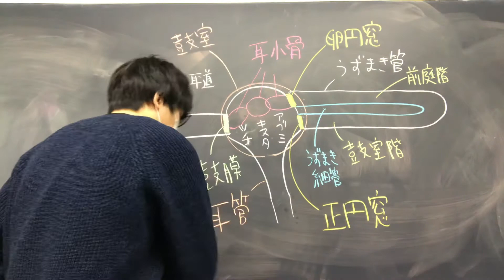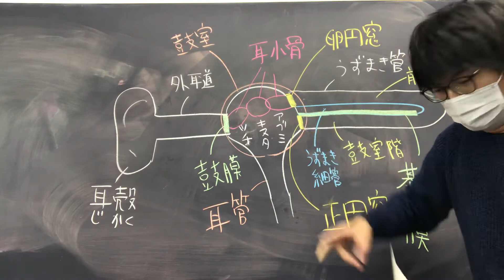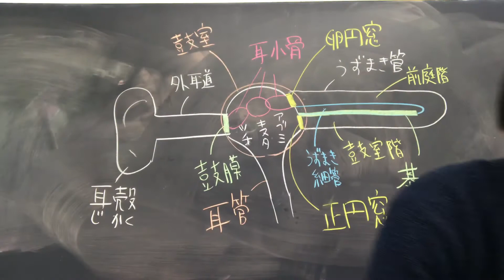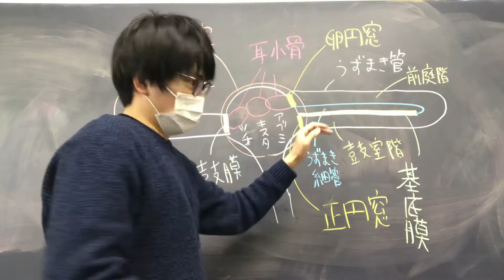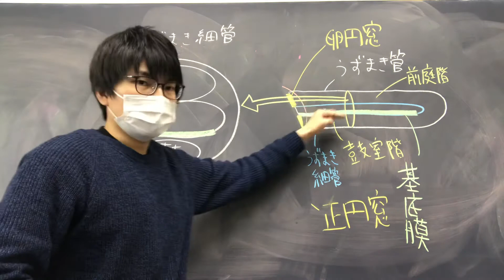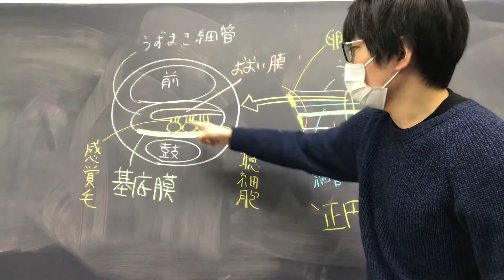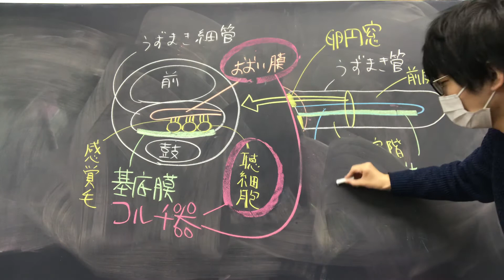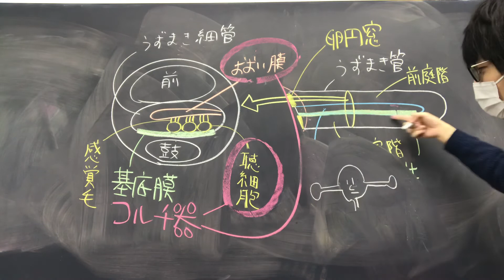【耳③】うずまき管・基底膜・コルチ器 高校生物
耳について講義します。
語呂「硬い卵は高い（硬いところ、卵円窓に近いところの基底膜は高い音によく共鳴する）」
noteには簡単な図があります。

●音波の伝わり方について
・耳小骨（ツチ骨・キヌタ骨・アブミ骨）は（覚えなくてよいが、てこの原理によって）鼓膜の振動を増幅して内耳に伝える。
・まず、アブミ骨が卵円窓（らんえんそう）を押し込む。
・圧力波は前庭階を伝わり、基底膜を下方に押す。
・波はうずまき管の頂部まで達し、折り返す。そして圧力波は鼓室階を伝わる。
・基底膜の特定の場所がよく振動する（その上にあるコルチ器を振動させる→興奮の発生）。
・薄膜の正円窓（せいえんそう）が圧力波の最終的な到達地点である。
・（知らなくてよいが、正円窓の膜は、アブミ骨の動きによって形作られる圧力波とは逆位相で前後に振動する。それにより）正円窓で音は消失する。これは、次に来る音波のための装置のリセットに相当する。
・このように、音波はうずまき細管へ直接入らないのにもかかわらず（ウォーターベッドを強く押し下げた時の反応のように）、うずまき細管全体が振動する。コルチ器が感受するのは、まさにこの振動である。
＊卵円窓と正円窓が紛らわしいかもしれない。「はじめは卵」と覚えておこう。
＊入試では上の説明のように書かれることが多いが、現実には、波は、基底膜の最大振幅の位置でほぼ消失していると考えられている（完全に消失するとは考えにくいので、上の解釈は誤りではない。ただし、前庭階→鼓室階→基底膜のように、順番に移動していくわけではない）。
波のエネルギーは、基底膜の大きな振動に使われると考えられている。
入試問題の中には、振動が伝わる順序を①前庭階②鼓室階③基底膜と説明しているものもある。非現実的な解釈だが、一応高校生は、そのような解釈もあると知っておこう。大学に入ったら生理学の教科書で自分で学べばよい。
●うずまき管の中で基底膜が振動する場所は、音の高さによって異なり、低い音ではうずまき管の頂上部に近い部位が振動し、高い音では逆にうずまき管の底部に近い部位が振動する。このように音の高さによりうずまき管内の異なる場所の聴細胞が興奮するため、ヒトは音の高低を識別できる。
＊基底膜は、うずまき管の頂部で「幅が広く・柔軟性がある」。そして、基部で「幅がせまく・かたい」。
●エネルギー保存則を見出したことで有名な生理学者・物理学者のヘルムホルツは、基底膜が、「ピアノと逆のはたらきをしてる」ことに気付いた。ピアノは、多数の振動する弦によって生じた音を組み合わせることで複雑な音を作り出す。うずまき管は、基底膜上で複雑な音を（波長ごとに）分解する。
●聴細胞（有毛細胞）の先端は、ゼラチン質のおおい膜の中に埋め込まれており、その様子は、さながら毛布が細胞を覆うようである。基底膜が振動すると、聴細胞の感覚毛が屈曲する→興奮が生じる。
＊前庭階を進行する波は、うずまき細管の内リンパに圧波を発生させる。内リンパの圧波が基底膜を振動させると、聴細胞の感覚毛がおおい膜に押しつけられる（興奮が発生する）。
●動画中で、「正円窓が波を逃がす」と言っているが、実際は、正円窓の膜は、アブミ骨の動きによって形作られる圧力波とは逆位相で前後に振動すると考えられている。これにより正円窓で音は消失する。これは、次に来る音波のための装置のリセットに相当する。
●うずまき管は、幅広い高低音を聞き分けるために、あのうずまき形になったと言われています。
●基底膜は特殊化した細胞外構造（細胞外マトリックスという）であり、極めて薄いのに強く、柔軟性がある。カドヘリンと同様、多細胞動物すべてに共通の特徴であり、動物進化のごく初期に出現したと考えられている。
●音波の周波数と同じ共鳴周波数をもつ基底膜の部位に達すると、基底膜が、大きく振動する。このとき波のエネルギーを消費する。この結果、波は殆どがこの部位で消失する。これより先の基底膜へ進行することはない。我々が歳をとるほど高音（モスキート音）が聞こえなくなるのは、次のような理由によると考えられる。基底膜の前半は、ほとんどの波が通過する。後半になるほど、そこまで進行する波が少なくなる。つまり、前半のほうがより波が通る回数が多くなるので、聴細胞が障害を受ける頻度も上がる（あくまで説です。難聴の原因は一つではありません）。
●コルチ器は基底膜上の聴覚を感受する装置である。覚えなくて良いが、コルチ器には、有毛細胞（聴細胞）のほか、それを支えるなどする支持細胞もある。支持細胞には、柱細胞や、ベンゼン細胞など、さまざまな種類がある。
おおい膜はゼラチン上の塊で、コルチ器の有毛細胞にある不動毛に接している。
●視野だけでなく、聴野もある。人が聴き得る音の周波数の下限は20ヘルツ、上限は20000ヘルツとされている。この範囲を聴野という。また、加齢により、高い音が聞き取れなくなっていくことも知られている。

問題：卵円窓からうずまき管の前庭階のリンパ液に振動が伝わり、（　①　）膜が振動する。すると、うずまき細管にある（　②　）器にある聴細胞の感覚毛が（　③　）膜に押され、これによって聴細胞が興奮し、聴神経を通じて興奮が伝わる。振動は鼓室階のリンパ液を伝わり、正円窓を揺らすことで、消失する。語群から適切な語を選び、空欄を埋めよ。ただし、同じものを２回選んではならない。
語群[コルチ・おおい・基底膜]

答え：①基底　②コルチ　③おおい